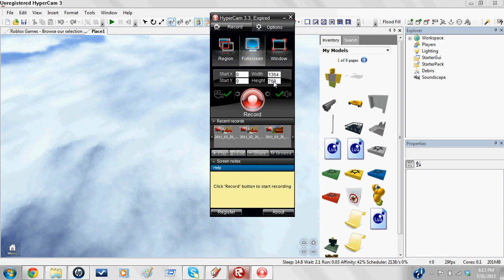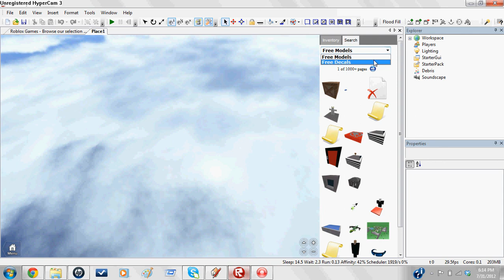ROBLOX - New Toolbox?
OMG FIRST A NEW TOOLBAR FOR THE TERRAIN AND NOW A NEW TOOLBOX?!?  It was already bad enough they got rid of the old furniture set in the toolbox... D:

Speaking of old furniture...

Sorry the video seems like I just recorded it real fast then uploaded it (which is what I did), but I was in a hurry before someone else made a video for this. :P